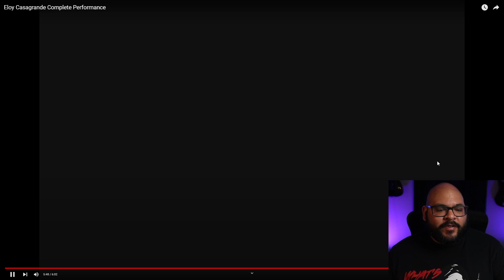Metal Musician Reacts : ELOY CASAGRANDE - Modern Drummer 2005 Performance